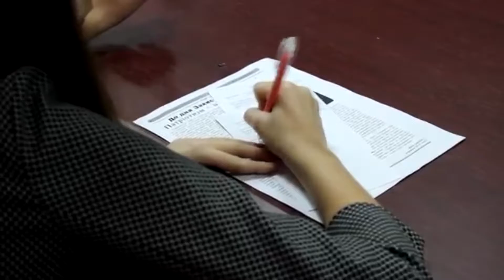День відкритих дверей на кафедрі журналістики 2016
20 грудня 2016 р. у Вінницькому державному педагогічному університеті відбулося урочисте нагородження переможців першого обласного конкурсу юних журналістів «Молоде перо – 2016», який організувала кафедра журналістики, реклами та зв’язків з громадськістю спільно з обласною газетою «33 канал» та обласною організацією Національної спілки журналістів України.